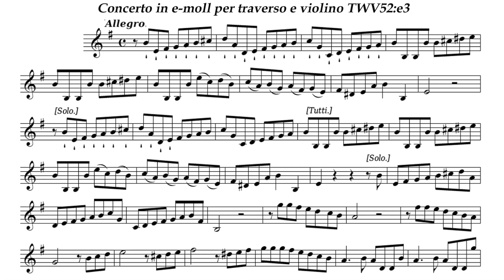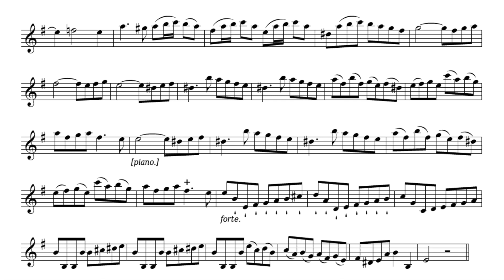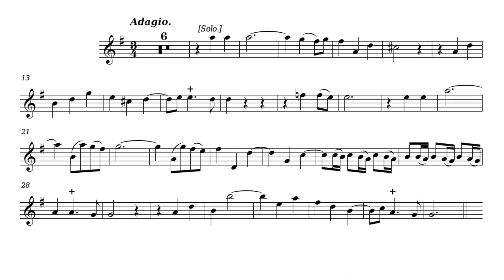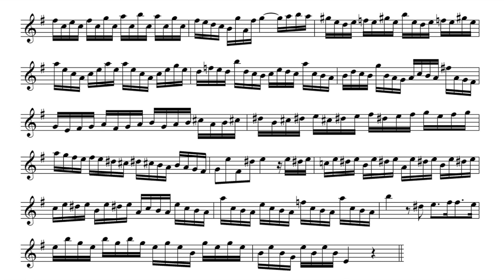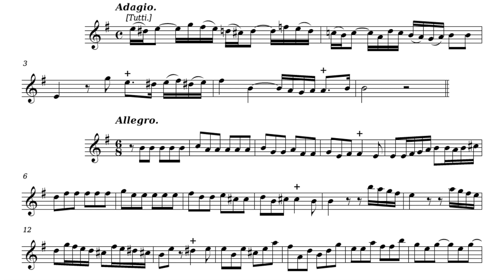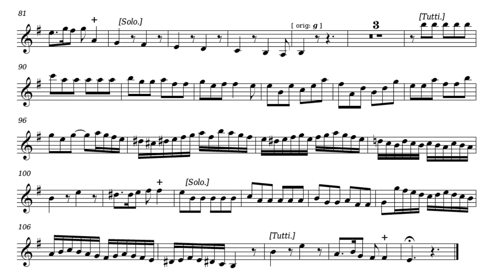Play the Violin sheet music with Masahiro Arita/ Telemann: Concerto for Fl & Vn in e, TWV52: e3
A=415Hz
Georg Philipp Telemann: Concerto for Flute and Violin in E Minor, TWV 52: e3

Fl. Masahiro Arita
Vn. Andrew Manze
La Stravaganza Köln